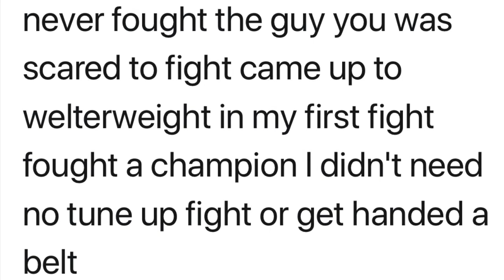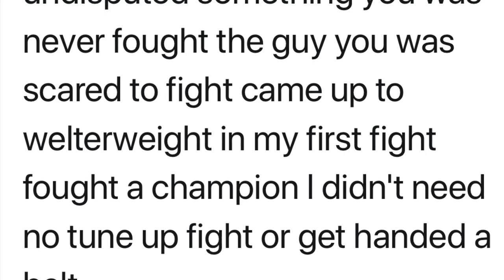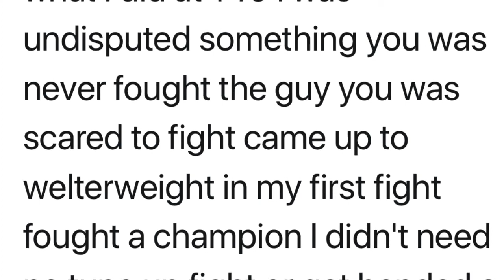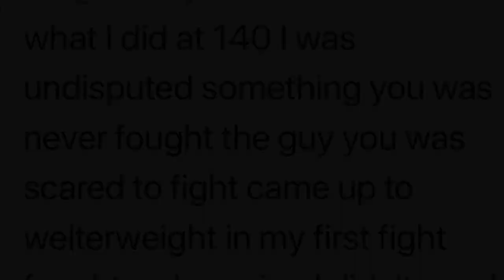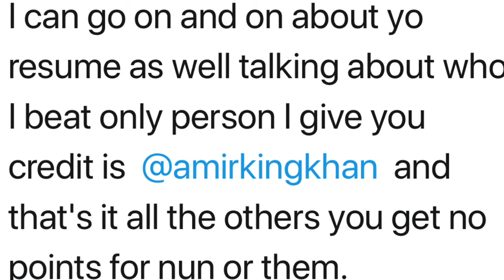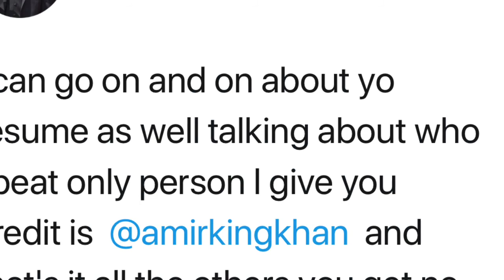Crawford ain’t playing LDBC